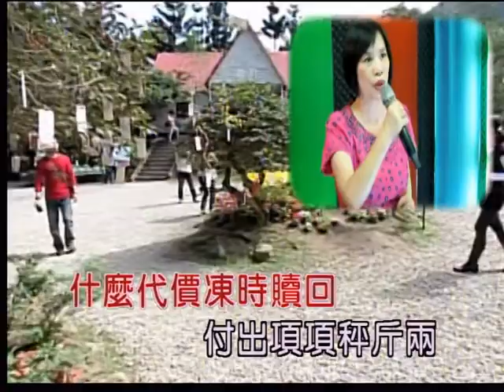艋舺和平社區歌唱班 林月霞 演唱：當店